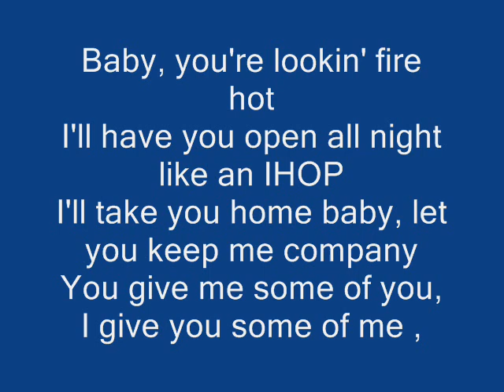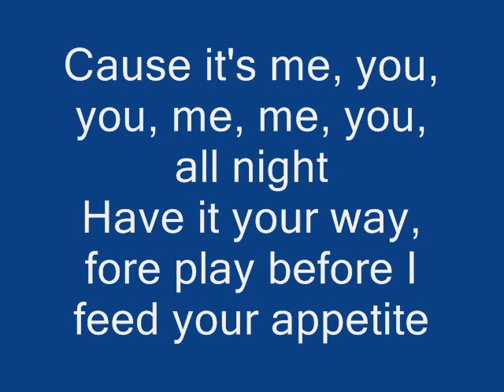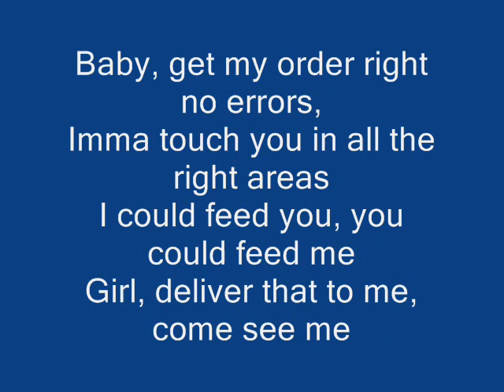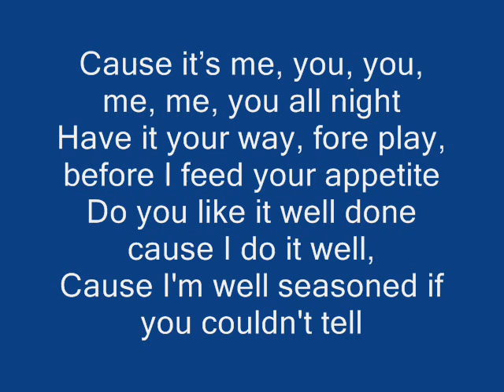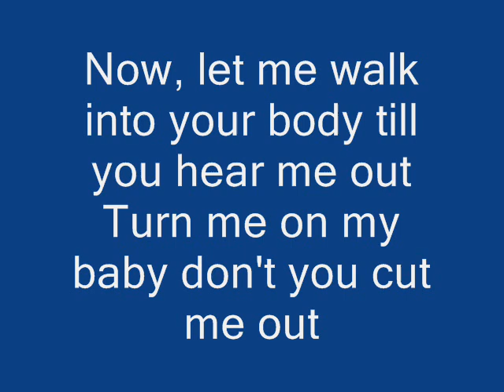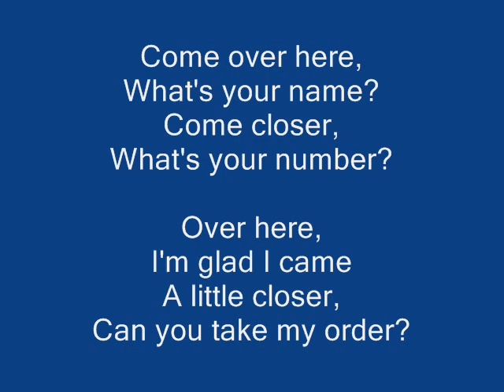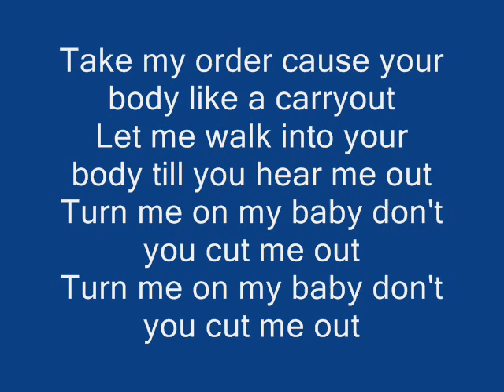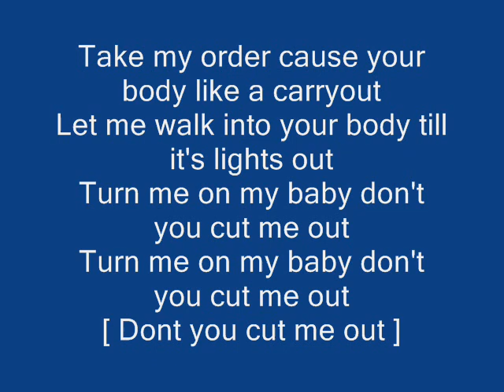timbaland ft. justin timberlake - carry out.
Heey everyone :D
Rossane112 does not content any of this audio, Please universal musicgroup and all other youtube channels dont delete! :)
Enjoy timbaland ft. Justin timberlake - carry out with lyrics!